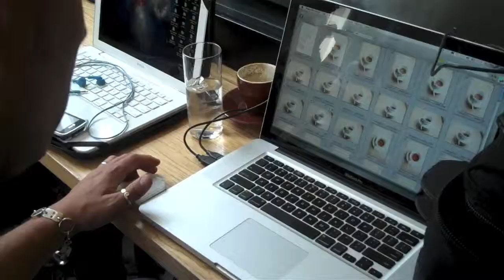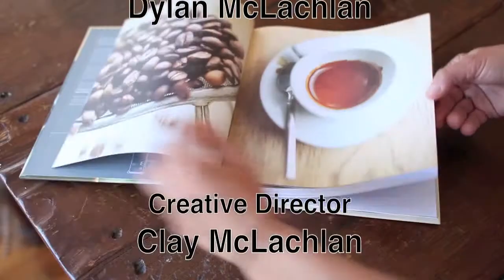Blue Bottle - Behind the Lens with Clay McLachlan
The Blue Bottle Craft of Coffee is a book from Blue Bottle Coffee with photographs by my brother Clay McLachlan. We made this behind the scenes video of the photo shoot. Enjoy!